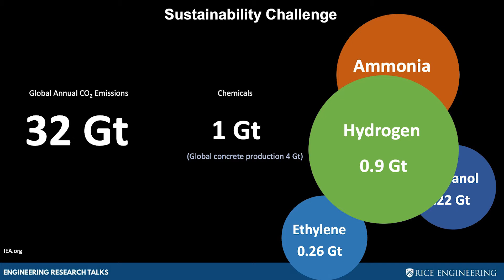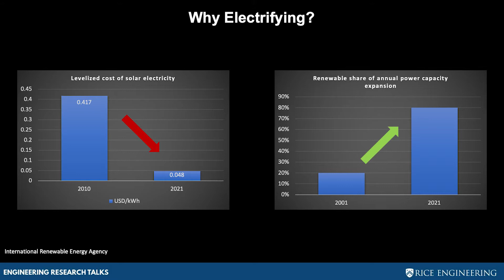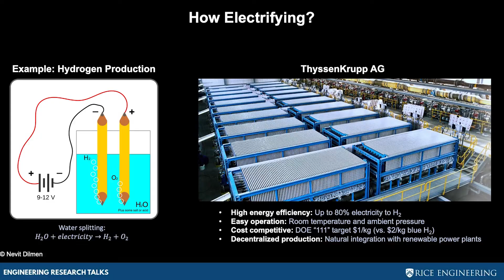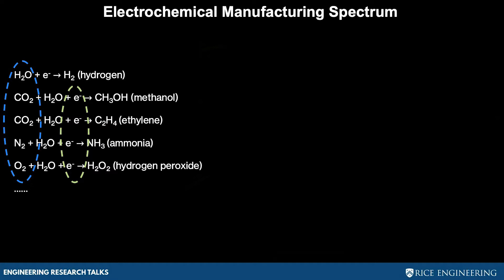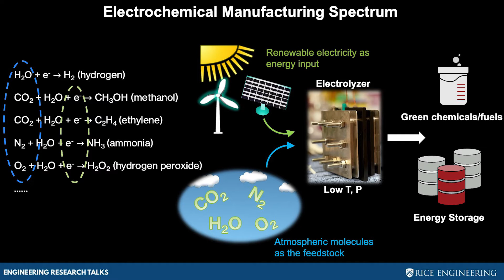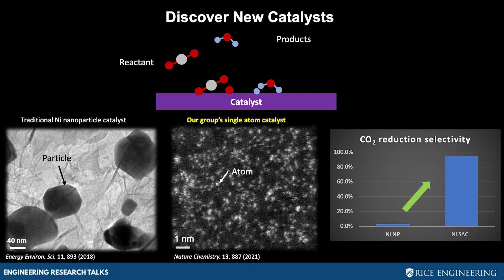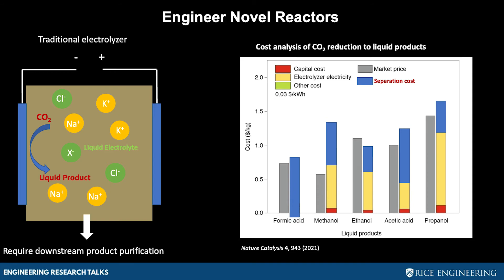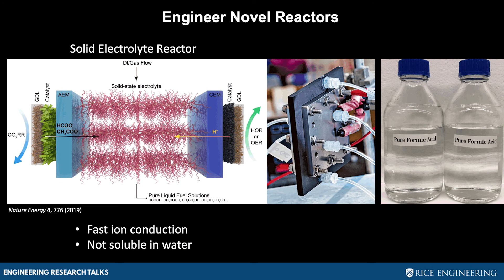Electrifying Chemical Engineering - Haotian Wang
Each fall and spring semester, faculty from the George R. Brown School of Engineering at Rice University highlight their work on the world’s most pressing issues in short 10-15 minute talks.

Haotian Wang
Assistant Professor, Chemical and Biomolecular Engineering
"Electrifying Chemical Engineering"